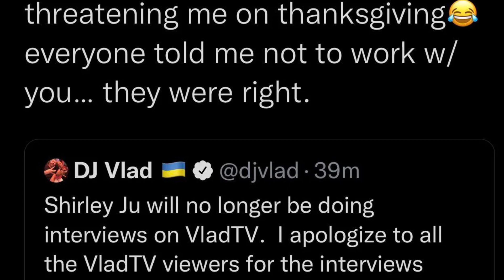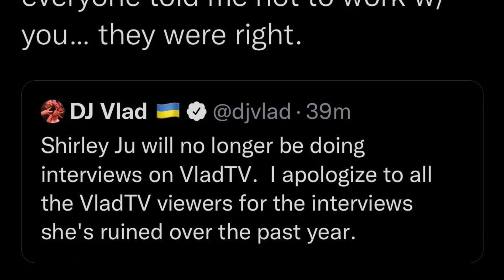Shirley Ju Goes In On Vlad TV After Being Fired! Says (“She Feels Sorry For His Wife & Kids!”)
Shirley Ju Goes In On Vlad TV After Being Fired! Says (“She Feels Sorry For His Wife & Kids!”) + addresses Rumors That her & Vlad Was Sleeping Together! 😩